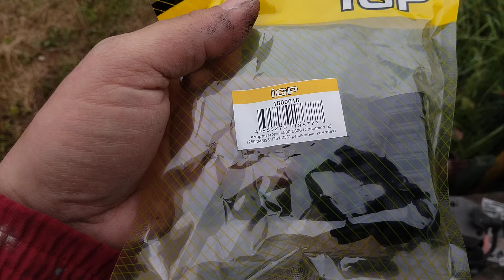MOST POWER / В карбюраторе конденсат....